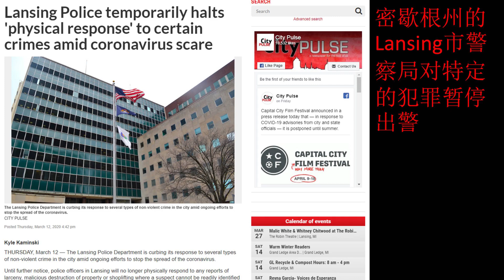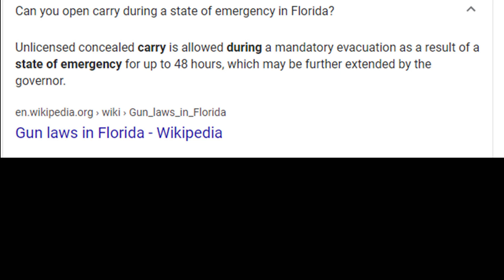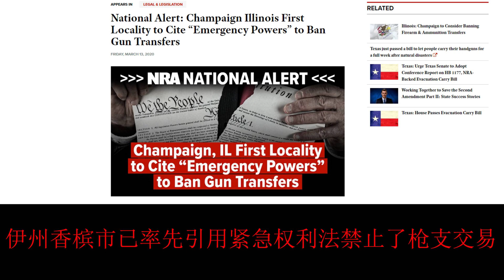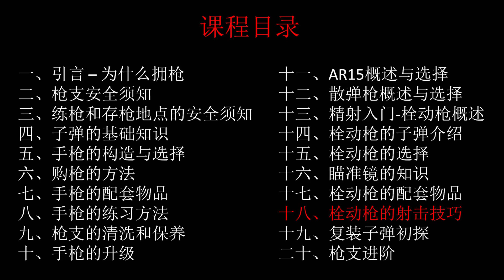来锐枪评9：进入紧急状态后，事关持枪法律的变化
今天是２０２０年３月１４号。３月１３号，也就是昨天，川普总统宣布国家进入了紧急状态，我们今天也做一期紧急的视频，科普一下进入紧急状态后，事关枪支法律，都有哪些变化？在当前的形势下，手枪子弹的价格飙升，表明了民众的不安全感在上升，有些地方甚至出现了９毫米子弹断货的情况。另一方面，随着一些警察局为了应对病毒的风险，对一些犯罪行为停止出警，比如密歇根州LANSING警察局的情况，更会加剧这种恐慌。在冷静应对的同时，作为守法公民，我们需要了解，在进入了紧急状态之后，联邦、州、和地方层面上，事关枪支的法律都有哪些重要的变化？